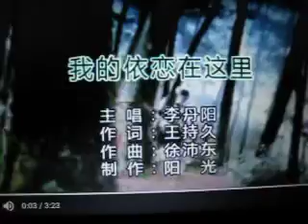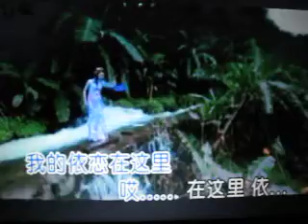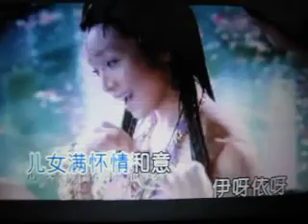我的依恋在这里【WB】（甫人- 李丹阳）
采用网络《我的依恋在这里》李丹阳演唱视频，甫人改编加入重唱，重新录制而成。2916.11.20、